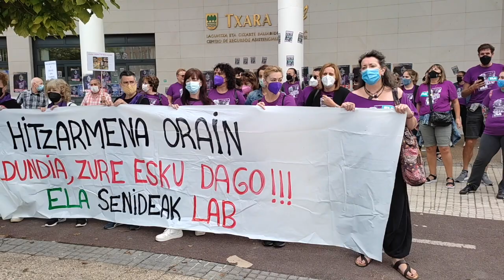Gipuzkoako zahar etxeetako langileek protesta egin dute Intxaurrondon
Irutxulo.hitza.eus | Intxaurrondoko Txara II egoitza aurrean elkarretaratzea eta manifestazioa egin dute. 252. greba eguna dute Gipuzkoako zahar etxeetako langileek.